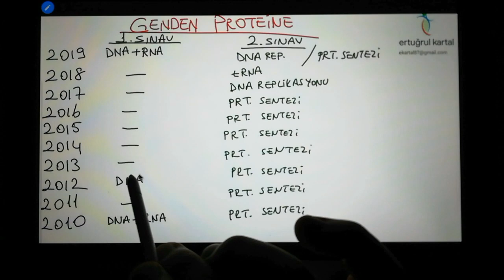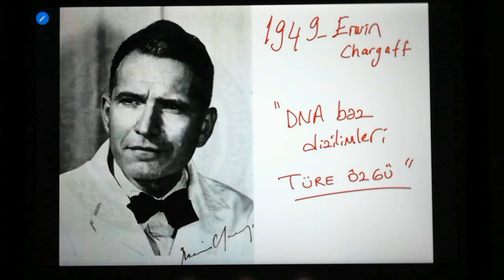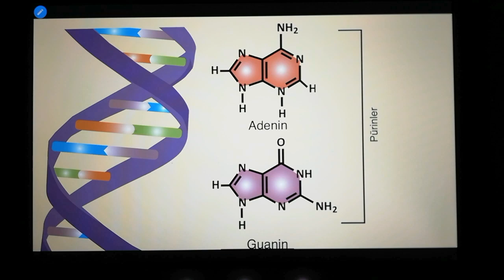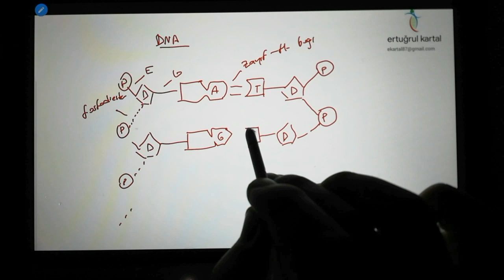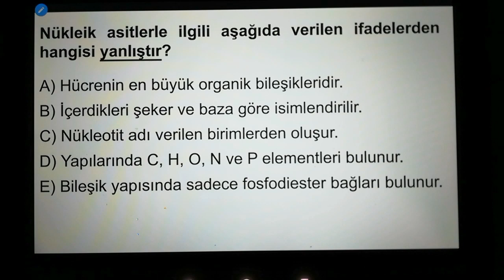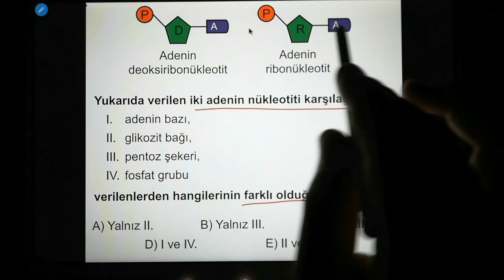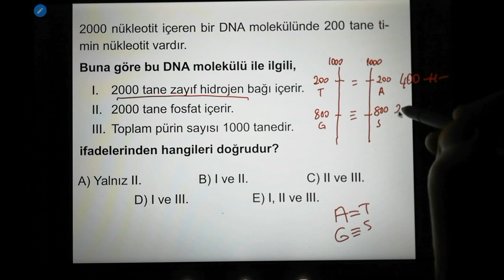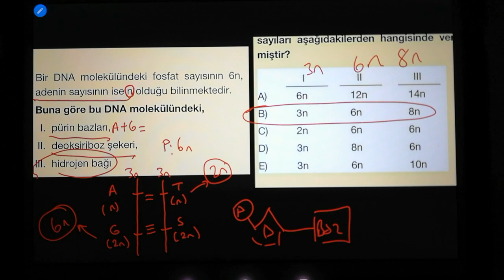Genden Proteine-1 | Nukleik Asitlerin Keşfi ve Genel Özellikleri